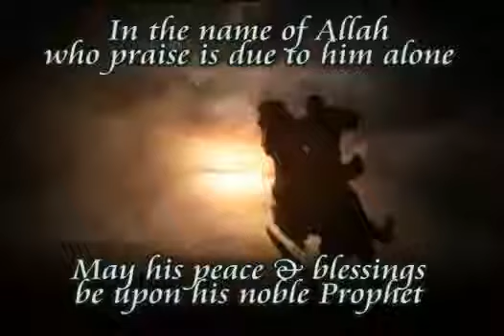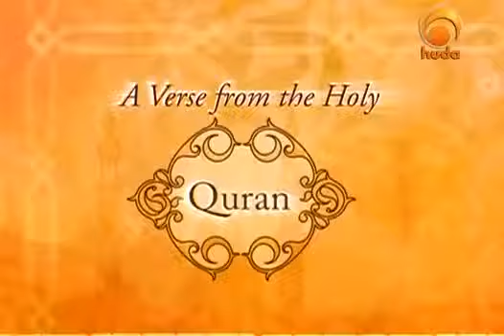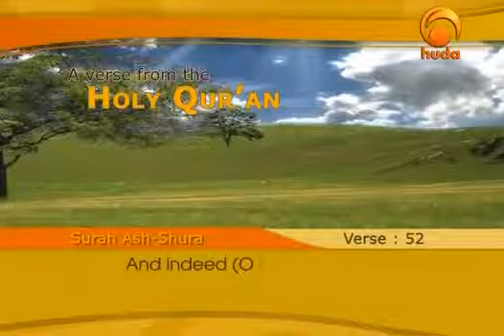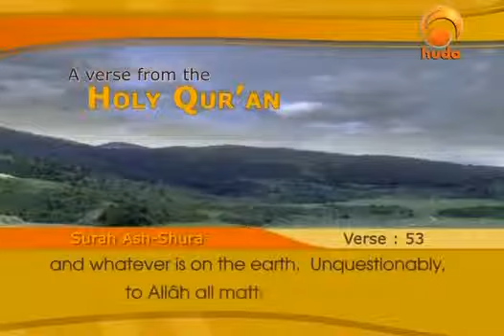Nineteenth episode Why we are here